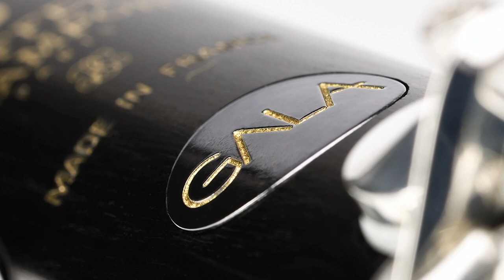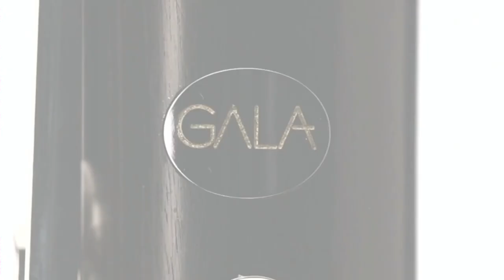Presentation of the GALA clarinet with Grégory Demailly | Buffet Crampon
Product manager Grégory Demailly gives a presentation of the new clarinet GALA, which takes full advantage of the latest research and is characterized by rich harmonics and an overall balance of the instrument's range.